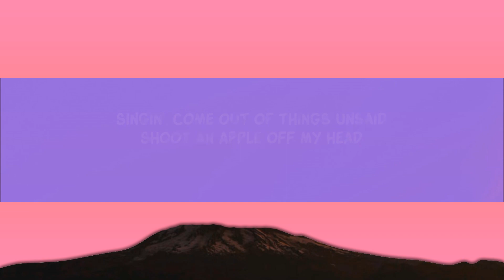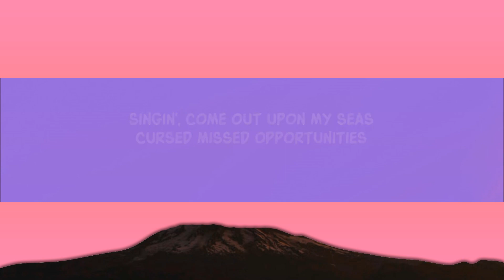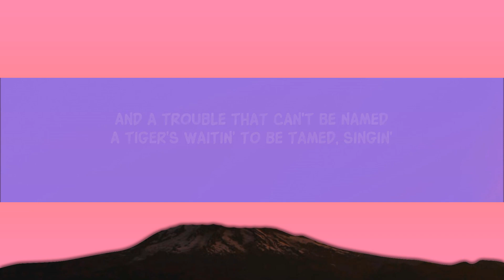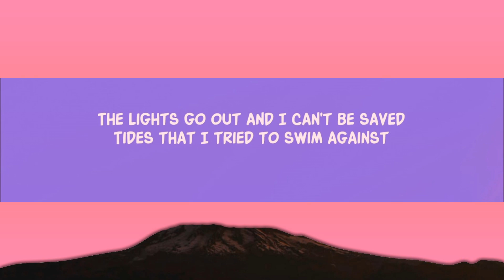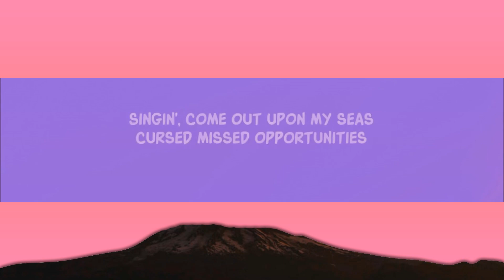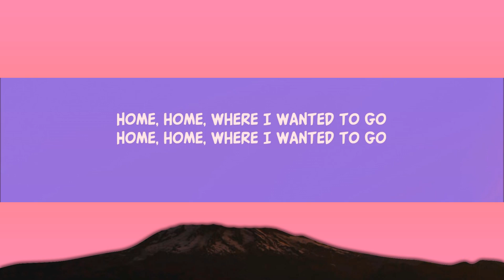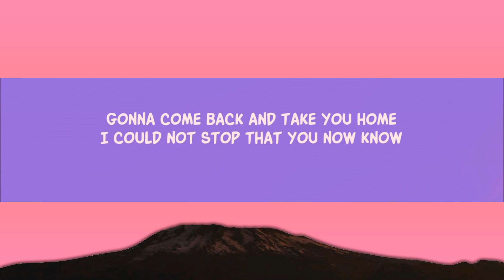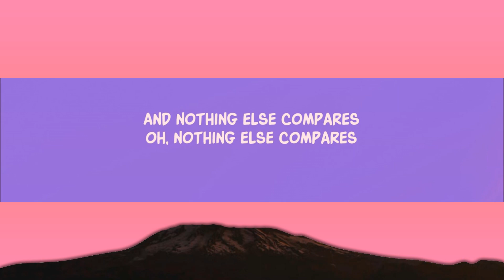Clocks (Lyrics) | 1 Hour Version - Top Trending Songs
Coldplay - Clocks (Lyrics)
Coldplay - Clocks

Song Lyrics:

Oh I beg, I beg and plead
Singin', come out of things unsaid
A tiger's waitin' to be tamed, singin'

[Chorus]
You are
You are

[Verse 2]
Confusion never stops
Closing walls and tickin' clocks
Gonna come back and take you home
I could not stop that you now know
Singin', come out upon my seas

[Chorus]
You are
You are
You are
You are

[Chorus]
You are
You are

[Chorus]
You are
You are

[Outro]
Home (You are) home, where I wanted to go

Lyric video for Clocks by Coldplay on Dan Music